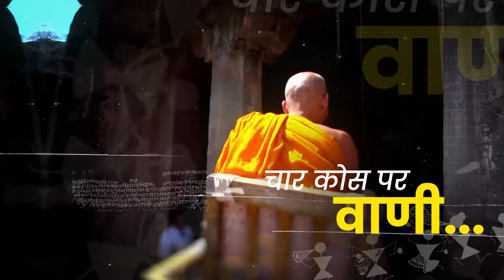Janjatiya Vikas | JanJatiyaVikasHumaraPrayas | An Initiative under Azadi Ka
Witness the legacy of Indigenous Tribes and their Ancient Traditions, Rich Culture, History and development. An initiative under Azadi Ka @AmritMahotsav by Ministry of Culture to celebrate the resilience, progress and inclusive development of India’s Tribal Heritage.